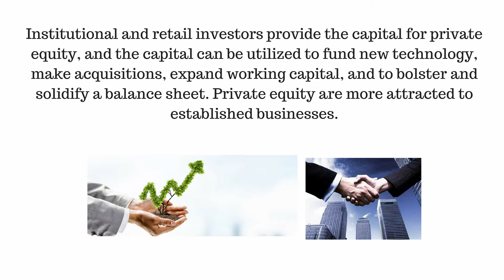What is Private Equity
What is Private Equity. Private equity is a capital that is not listed on any public exchange. Private equity is composed of funds and investors that directly invest in private companies, or that engage in buyouts of public companies, resulting in the delisting of public equity.
Institutional and retail investors provide the capital for private equity, and the capital can be utilized to fund new technology, make acquisitions, expand working capital, and to bolster and solidify a balance sheet. Private equity are more attracted to established businesses.
So that’s all about Private Equity.
In this channel you will get information about various business related topics such as money, investing, real estate and online businesses. Bye.

★☆★ MUSIC CREDIT ★☆★

★☆★ ABOUT BUSINESSOPEDIA  ★☆★

Please be aware that Investing of any kind involves risk. It is imperative that you conduct your own research before investing your money. We are sharing tips with no guarantee of gains or losses on any investments you make.

Businessopedia (businessopedia)